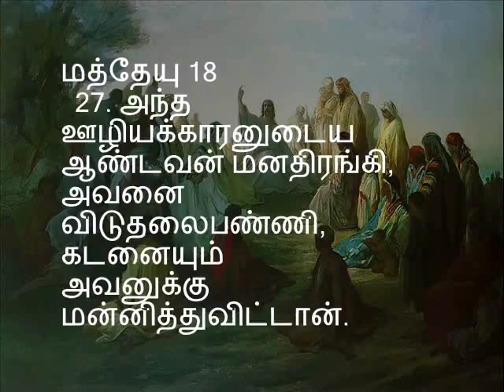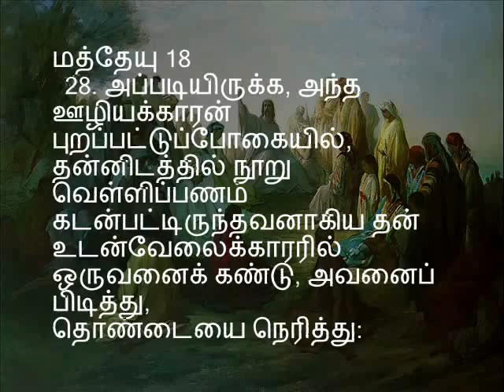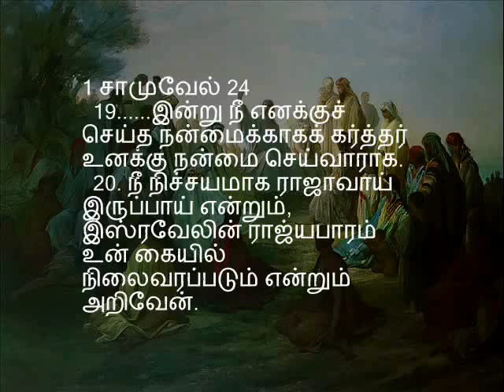பாகம் 5 / 25 - நமது ஆண்டவராகிய இயேசுகிறிஸ்துவின் மலைப் பிரசங்கம் - Pastor. Sam Devanesam